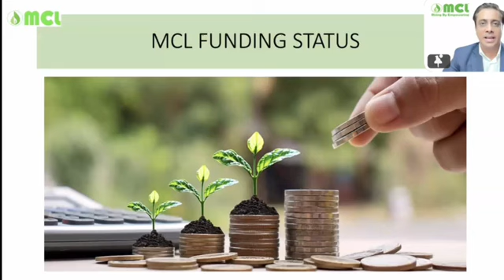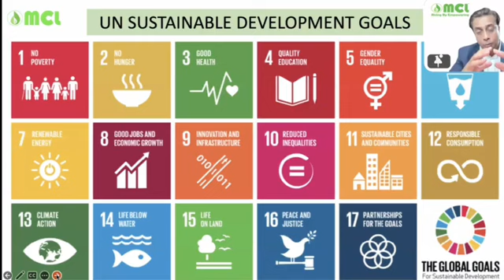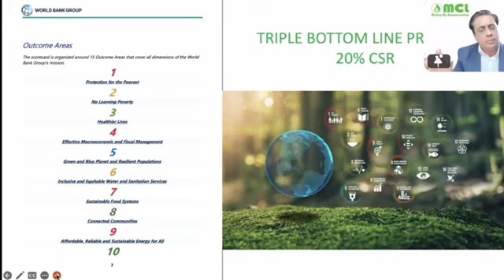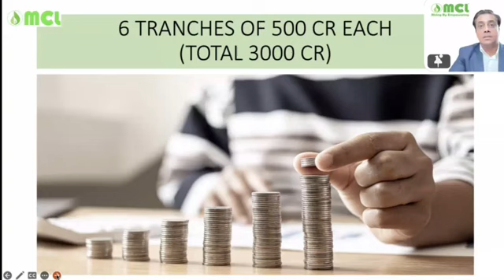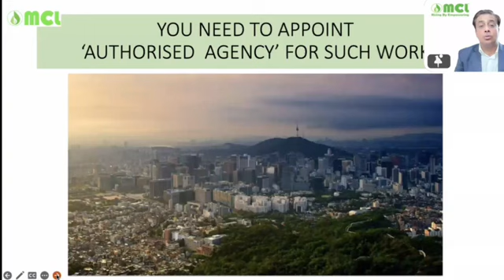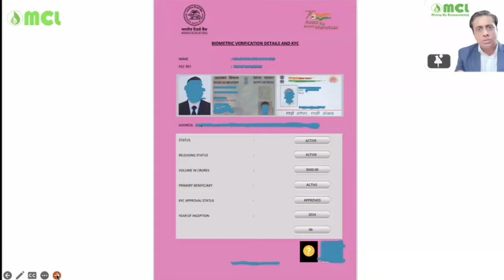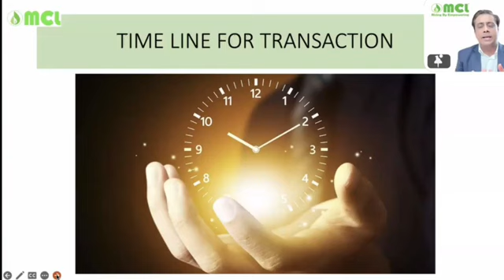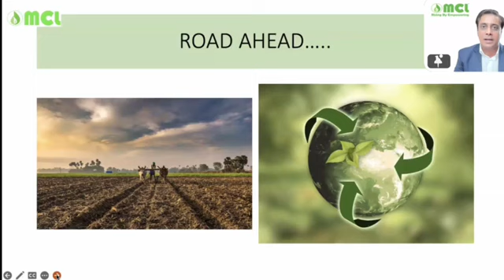MCL BIOFUEL PROJECT World Bank upate _Latest_Funding_Status__Crucial_Updates_Revealed!__#mcoal Mcng